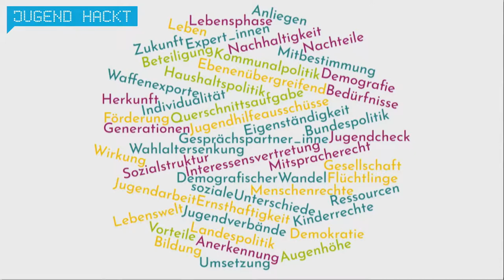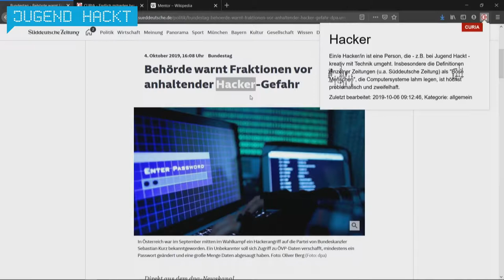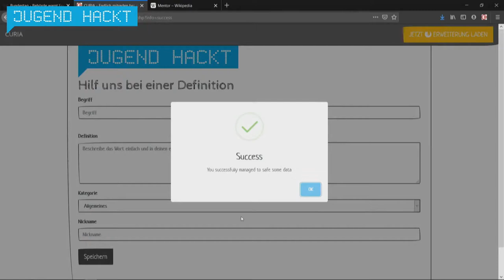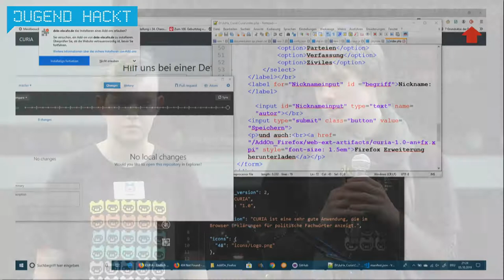Curia | Jugend Hackt Berlin 2019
Curia ist ein aus dem Browser bedienbares Plugin, mit dem man nach Begriffen suchen kann, die man nicht versteht. Von Neele, Fabian, Fabian und Paul

Sharing is caring!